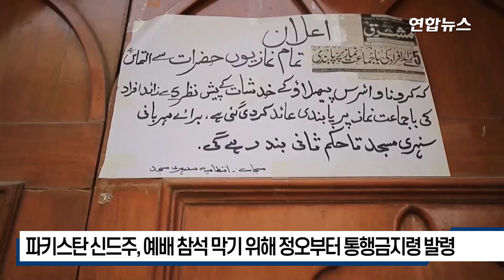코로나에도 파키스탄 등 '금요예배' 강행…무력 충돌까지 / 연합뉴스 (Yonhapnews)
코로나19 사태에도 전 세계 곳곳의 이슬람 사원이 '금요합동 예배'를 계속 강행해 집단 감염 우려가 제기된다.파키스탄에서는 금요 예배를 막으려는 경찰과 이슬람 신자들 간에 무력충돌이 벌어지기도 했다. 무슬림 남성은 금요일 점심 모스크에서 열리는 합동 예배에참석하는 것이 의무다.자세한 내용 영상으로 보시죠

편집:문근미
영상:로이터